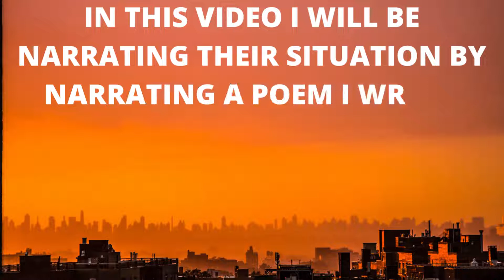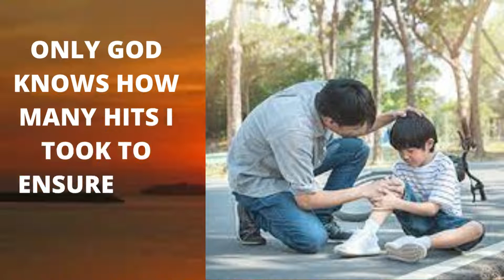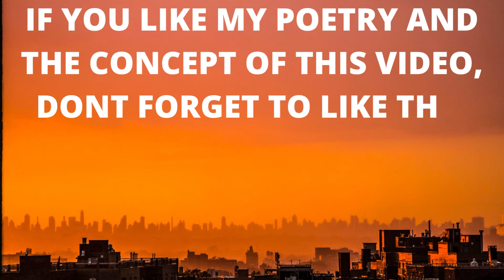आंतरराष्ट्रीय ज्येष्ठ नागरिक दिन International Senior Citizen's day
आज आंतरराष्ट्रीय ज्येष्ठ नागरिक दिन आहे. म्हणून हा व्हिडीओ ज्यांनी आम्हाला पाठिंबा दिला त्यांना समर्पित आहे पण आता आमच्या समर्थनाची गरज आहे. Today is international senior citizen day. Hence this video is dedicated to those supported us but now need our support

Details of this video are,

Senior Citizen day and date
Need of the hour
What is needed
How to go about it

Which is the senior citizen day?
Why is International Day of Older Persons celebrated?
How do we celebrate World Senior Citizen day?
Is celebrated as the world senior citizens day every year?
Who started Senior Citizens day?
What is the age of Senior Citizen in india?
What age is a female senior citizen?
Is August 21 Senior Citizens day?
What is the theme of World Senior Citizen's Day 2022?
What is the theme of Senior Citizen day 2022?

For amazing sound effects and recording I use following headphones

Tripod used

Bike mounted Mobile holder

Mobiles which have been useful in my youtube journey

Expensive mobile need durable cover

A traveller needs a good and sturdy umbrella

Nothing beats these for cooking dinner after a tiring day